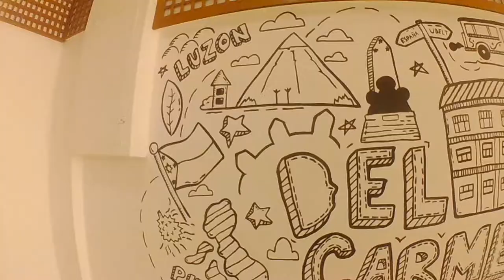Del Carmen Dormitory Doodle Wall Art | THE MAKING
The Making of Del Carmen Dormitory Doodle Wall Art,
Pinas Themed wall art, featuring Luzon, Visayas and Mindanao